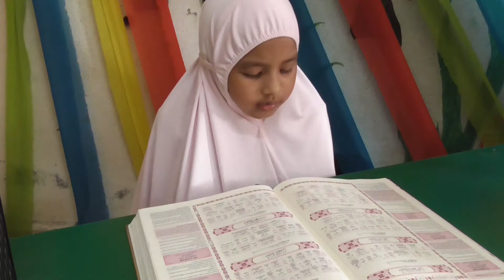Tadika Harapanku 4 Bahasa Kok Lanas